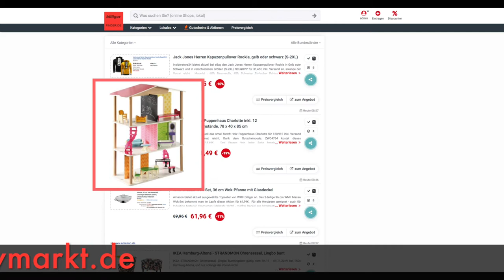Schnäppchen/Billiger des Tages 6.11.19 - small foot® Holz Puppenhaus Charlotte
Heute ist Schnäppchen/Billiger des Tages - small foot® Holz Puppenhaus Charlotte.